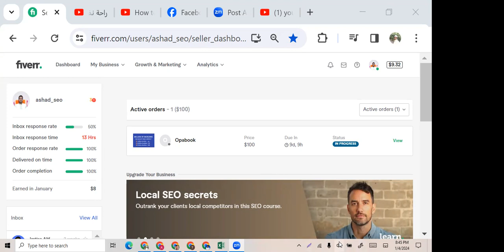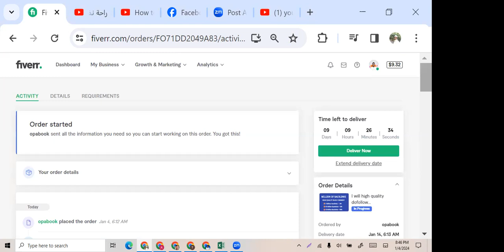১০০$ ডলারের কাজ পেলেন আসাদুজ্জামান আসাদ | seo backlinks job